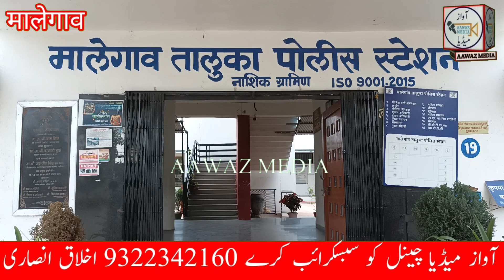YouTube King Yaser bhai per firing / FIR darj यूट्यूब किंग यासिर भाई पर फायरिंग FIR दर्ज.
یوٹیوب کینگ یاسر بھائی پر ناندگاوں روڈ پر فائرنگ
 شاہ مجاہد شاہ حسین (عرف یاسر بھائی) اورنگ آباد
یوٹیوب چینل پر 1  ملین  سبسکرائبر ہیں رات میں ناندگاوں روڈ پر نہ معلوم شخص نے ان پر فائرنگ کی
تعلقہ پولس میں FIR درج
یاسر بھائی واردات کی مکمل تفصیل نے بتائی دیکھیں ویڈیو میں